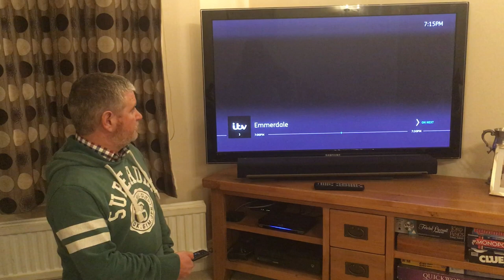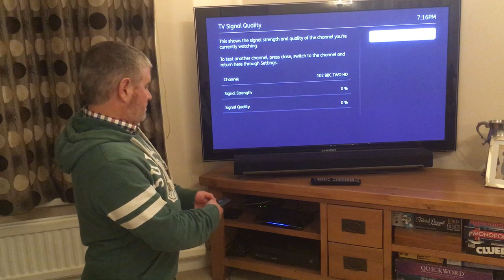BT Box - FreeView pixelation